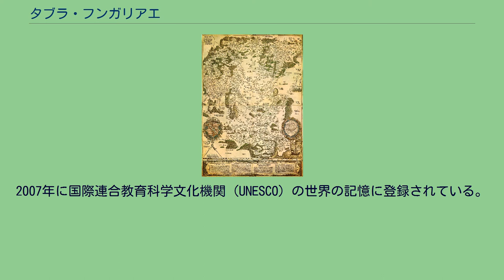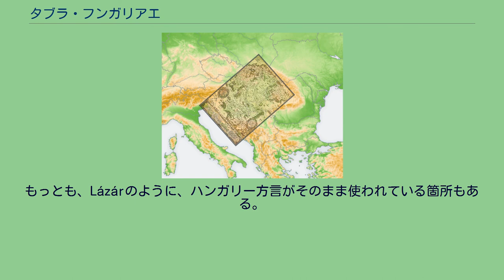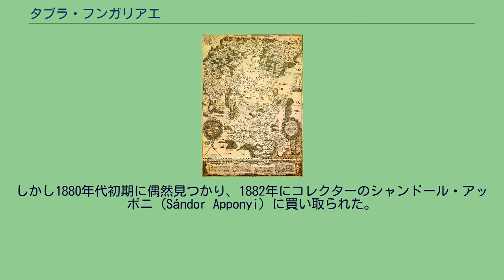タブラ・フンガリアエ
インゴルシュタットで1528年に作られたタブラ・フンガリアエ タブラ・フンガリアエ（Tabula Hungariae, Lázár's map、「ハンガリーの表」の意）とは1528年以前にハンガリー人ラーザール・デアーク（Lázár deák）が作ったハンガリーの印刷地図。
2007年に国際連合教育科学文化機関（UNESCO）の世界の記憶に登録されている。
タブラ・フンガリアエで描かれているおよその地域 この地図は大きさ65×85 cmほどであり、北東を上、南西を下に描かれている。
地図は16世紀初めのハンガリー王国の領域を示している。
ハンガリー王国はこの地図ができる直前の1526年、モハーチの戦いで、北側をハプスブルク家に、南側をイスラーム国家であるオスマン帝国に分け取りにされている。
旧ハンガリー王国は、形式上はハプスブルク家に吸収された形になっており、この地図もハプスブルク領で作られたものである。
この地図では、オスマン領である南半分は別の色で塗られている。
南部に飛び地としてハプスブルク家側の領地が残されており、地図作成の目的はオスマン帝国に対する反撃にあったものと思われる。
もっとも、戦争はしばらくオスマン帝国有利に進み、この地図でハプスブルク領であった地域のいくつかは後にオスマン帝国領となっている。
この地図には約1400の地名が書かれており、それが今日貴重な資料となっている。
書かれた地名の内1270が集落名、その内の365がトリアノン条約で取り決められた今日のハンガリー領のものである。
地図の最下部に、ドイツ語、ラテン語それぞれで地図の解説が書かれている。
集落の名称は古高ドイツ語の正書法で書かれているため、今日 é で書かれる部分は ee、ö で書かれる部分は ew、c で書かれる部分は一部が tz と表記されている。
このような表記となったのは、この地図を印刷で作った都合によるものと考えられている。
もっとも、Lázárのように、ハンガリー方言がそのまま使われている箇所もある。
この地図はウィーン大学教授のゲオルク・タンステッテルの助力、ヨハネス・クスピニアンの資金援助のもと、地理学者のペトルス・アピアヌスによってインゴルシュタットにて印刷された。
この地図は17世紀後半まで、部分的には伝わっていたものの全図は伝わっておらず、書物の中の記載から内容が推測されているだけだった。
しかし1880年代初期に偶然見つかり、1882年にコレクターのシャンドール・アッポニ（Sándor Apponyi）に買い取られた。
1924年にハンガリー国立セーチェーニ図書館に寄贈され、現在に至っている。
この地図は1552年まで印刷が続けられたことが知られているが、この地図そのものはやがて使われなくなった。
ただし「タブラ・ハンガリエ」または「Nova descriptio totius Hungariae」の名称で新しい地図が作られている。
6つのものが知られている。
^ Lázár térképe ^ “Tabula Hungariae”. UNESCO Memory of the World Programme (2008年5月16日). 2009年12月15日閲覧。